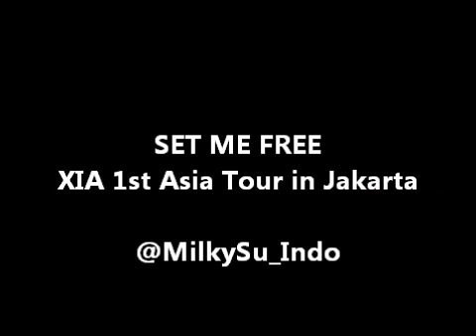[FANCAM] XIA 1st Asia Concert Tour in Jakarta - Set Me Free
XIA JUNSU 1st Asia Concert Tour in Jakarta